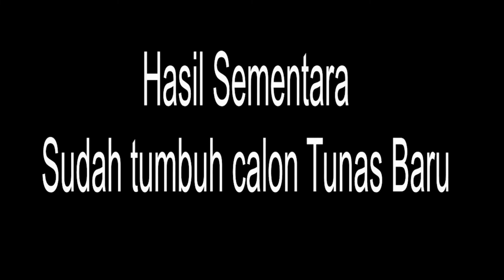awchannel# Hasil Sambung Bunga Terompet Dengan Sancang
Ujicoba sambung bunga Terompet dengan sancang sudah ada perkembangan,sudah muncul calon tunas baru,Semoga bisa berhasil